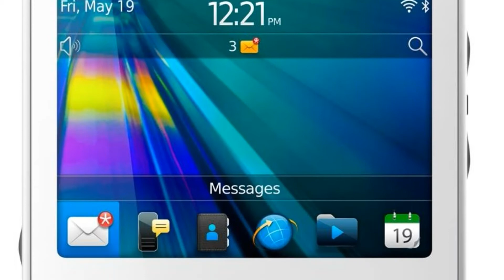Photos of the BlackBerry 9220 Curve | Not A Review!